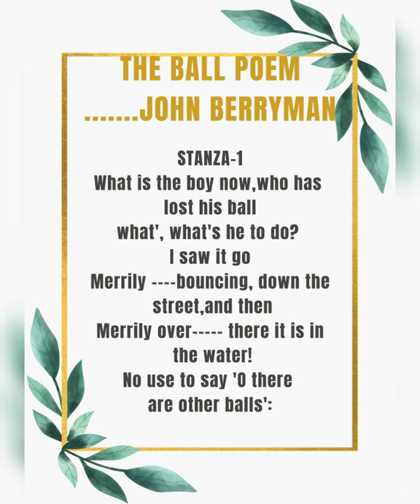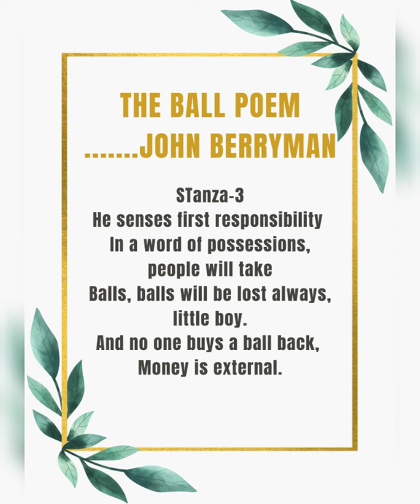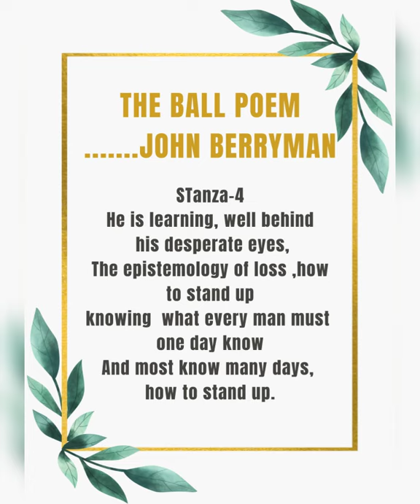"THE BALL POEM" (short summary and poem) 10th class ,English